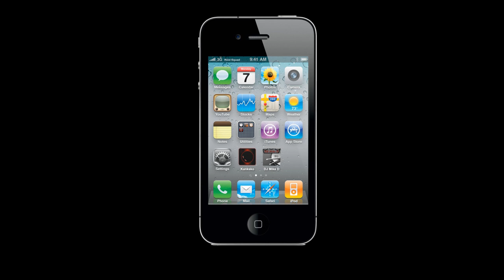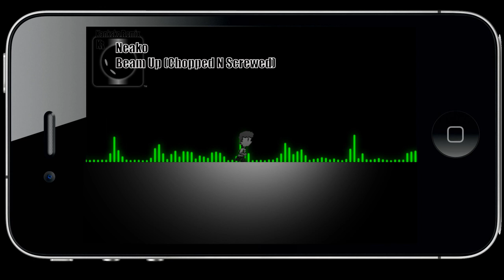Neako - Beam Up (Chopped N Screwed)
Kanksko Remix.
Downloads coming soon...
Please Leave Comments :)
WATCH IN HD FOR BEST AUDIO QUALITY